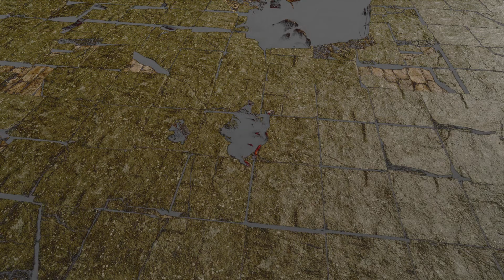Are we becoming a powerful wizard!?!?|Foresaken Demo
Game is fire... Im not wrong